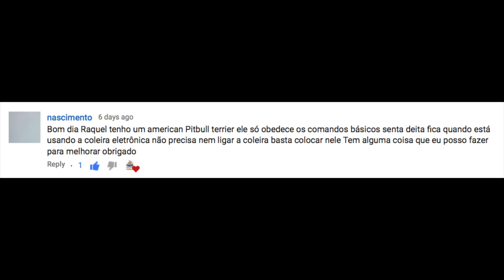Pitbull que só responde bem na coleira eletrônica: é um problema?